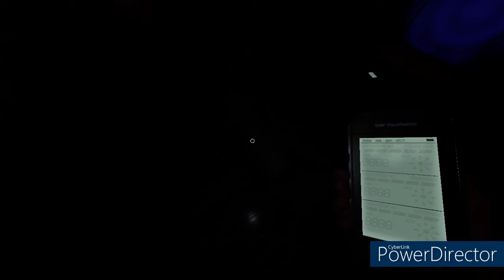Reencarnado como Broly en Dragon Ball capitulo 17.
Buenas espero y les guste los comentarios likes y suscripciones se agradecen :3